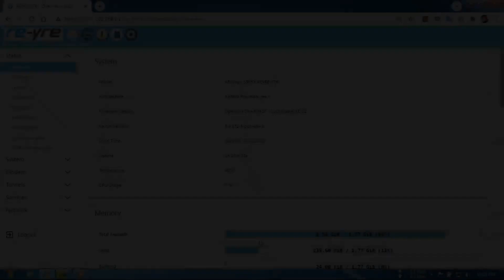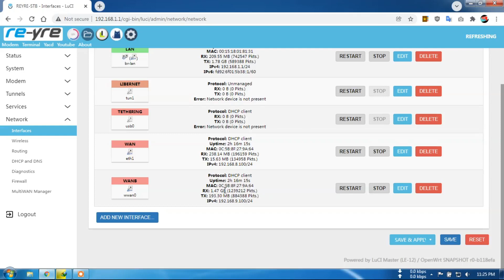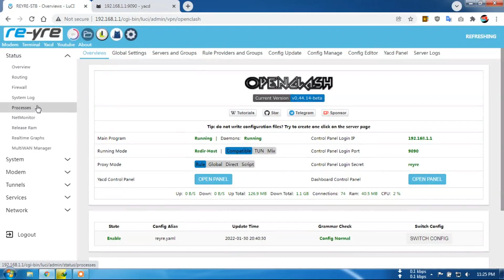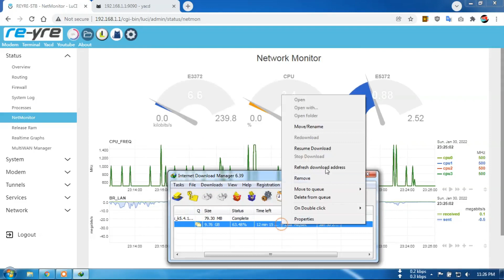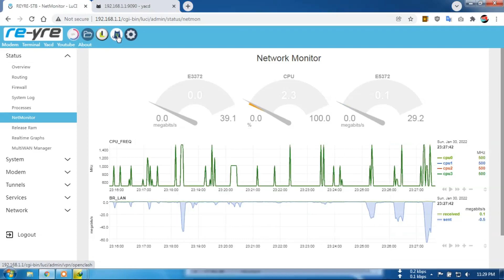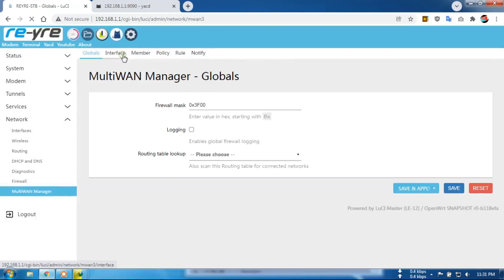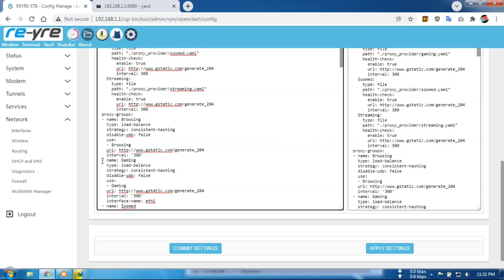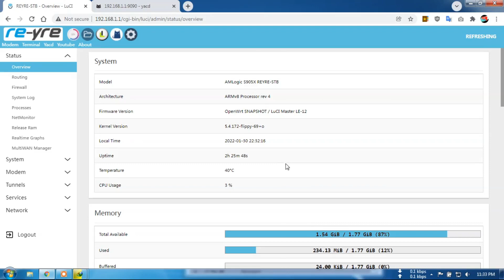OPENCLASH DUAL MODEM PISAH TRAFFICT BEDA PROVIDER | OPENWRT REYRE-STB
OpenClash sudah lancar seperti halnya PassWall
Bisa dual modem, pisah traffict dan bisa beda provider tentunya,.
Silahkan disimak pembuktian dan cara settingnya teman teman.